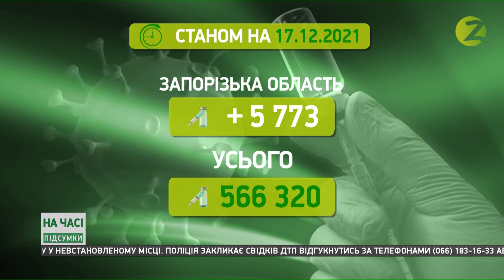На часі. Підсумки — 17.12.2021